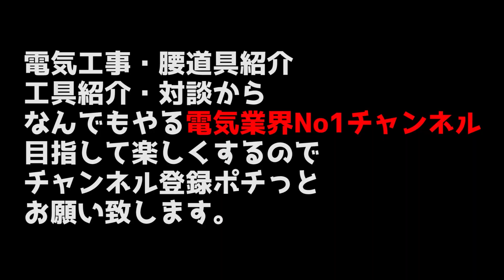ボルトはストリッパーで切断！こんな工具があったんだと驚く便利さ ボルトカッター・ビス切り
ボルトも切れるストリッパー
最強です！

●第一弾～第四弾まで一気に見れる総集編●
【コスパ抜群ストリッパー】安さと便利さを兼ね備えたストリッパーはこれしかない！　vessel　総集編

●第一弾
【電線皮剥きの正しいやり方】撚線と単線の違い・端子の上げ方・自分にあったストリッパーの選び方
●第二弾
【最速皮剥き工具決定戦】このやり方で電線皮剥き効率抜群アップ！電線ケーブルの強い味方vesselの底力

ベッセル(VESSEL) ワイヤーストリッパー 電気工事士技能試験対応 3500E-1

ベッセル(VESSEL) ワイヤーストリッパー ねじカッター付 3500E-3（落下防止スリムコード付）

マーベル(MARVEL) ワイヤーストリッパー VCTF用 MWS-F2